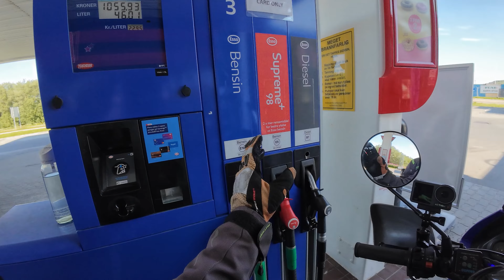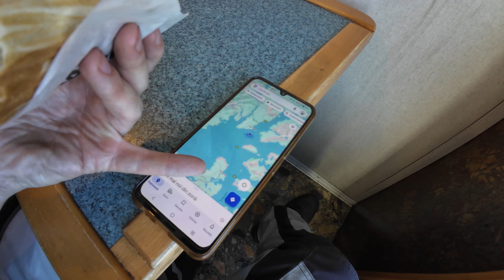Părăsim Lofoten în ziua 19 din 50 / Norvegia 2024 - Transalp 650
Ziua 19 (21.Iulie) din marea noastră aventură moto din Norvegia. 🏍️🌎👫
După experiența avută cu o seară înainte, cum că nu am găsit campinguri disponibile pe raza a zeci de kilometri de pe Lofoten. Am ajuns să campăm pe marginea drumului. Per total o experiență tare faină, totul liniștit...
Dar am decis să ieșim încet din zona asta și să mergem spre Narvik. Unde am zis noi că o să căutăm un Camping...
Dar după ceva timp, reconfigurare traseu... 😁👌
Am mers destul pe ziua respectivă prin "pustiu". Chiar numai era ce vedea spre Narvik.
Așa că am găsit Ferry din Lodingen la Bognes 🛳️⚓
Ziua am încheiat-o în Base Camp Hamaroy în Ulvsvåg.

Ziua 19 - Lofoten Wild Camp to Base Camp Hamaroy
De la Pottan, 8382 Napp, Norvegia la Base Camp Hamarøy, Hamarøyveien 5956, 8276 Ulvsvåg, Norvegia via E10 și Rv85.

Am un link de afiliere cu cei de la Carpuride, iar dacă achiziționați orice produs de la ei, accesând prin linkul meu și folosind codul/cuponul de reducere LUTZI50 , veți avea o reducere de 30%

Folosiți codul de reducere LUTZI50 / Pentru reducere 30%

- LIKE videoclipului.